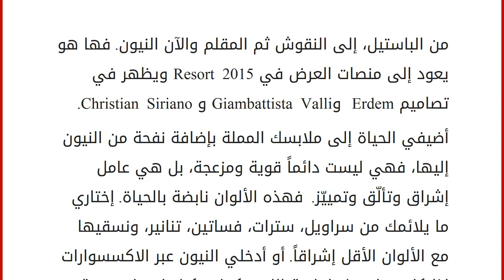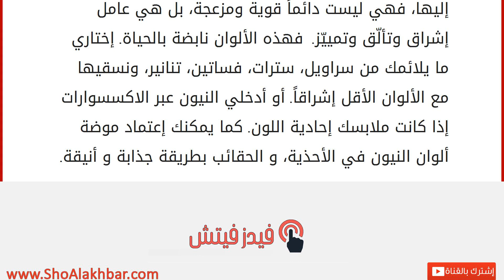عودة ألوان النيون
إقراألمقال كاملا :
من الباستيل، إلى النقوش ثم المقلم والآن النيون. فها هو يعود إلى منصات العرض في Resort 2015 ويظهر في تصاميم Erdem وGiambattista Valli و Christian Siriano.
أضيفي الحياة إلى ملابسك المملة بإضافة نفحة من النيون إليها، فهي ليست دائماً قوية ومزعجة، بل هي عامل إشراق وتألّق وتمييّز. فهذه الألوان نابضة بالحياة. إختاري ما يلائمك من سراويل، سترات، فساتين، تنانير، ونسقيها مع الألوان الأقل إشراقاً. أو أدخلي النيون عبر الاكسسوارات إذا كانت ملابسك إحادية اللون. كما يمكنك إعتماد موضة ألوان النيون في الأحذية، و الحقائب بطريقة جذابة و أنيقة.